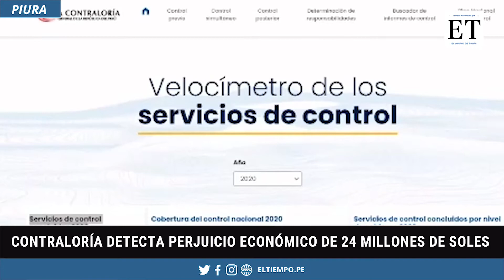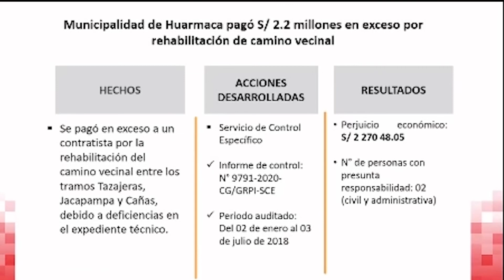EL TIEMPO | Contraloría detecta perjuicio económico de 24 millones de soles en Piura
Según Joan Ramírez Merino, gerente regional de Control de Piura, se identificaron presuntas irregularidades en el aspecto administrativo, civil y penal.

@ElTiempoPiura en Facebook e Instagram